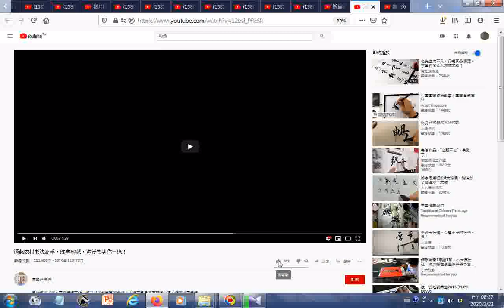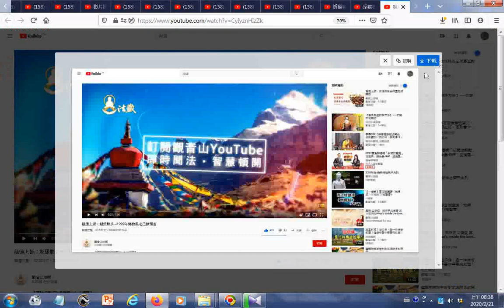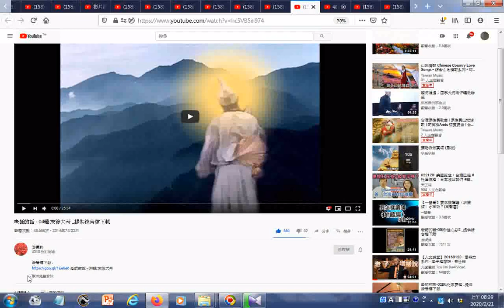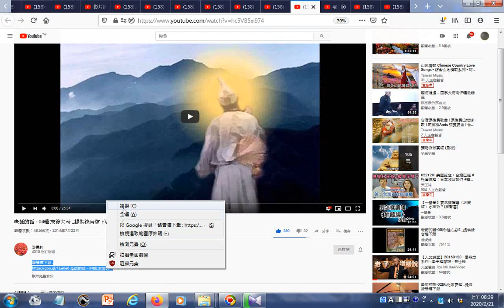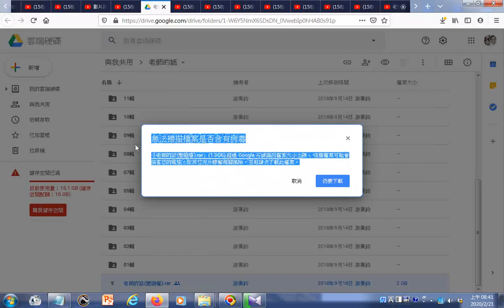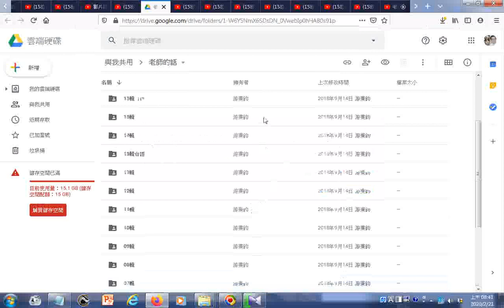20200221搜尋 老師的話 04輯 末後大考 提供錄音檔下載 YouTube YouTube+聽莎士比亞名言錄+觀看images of Youtube video